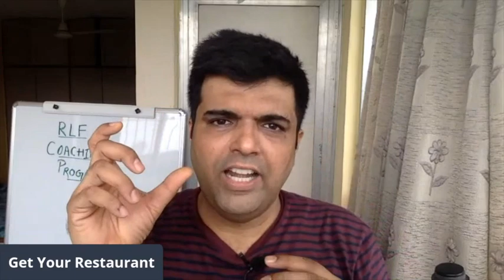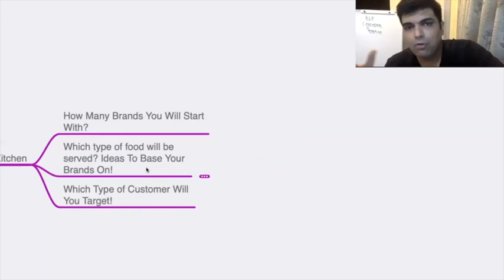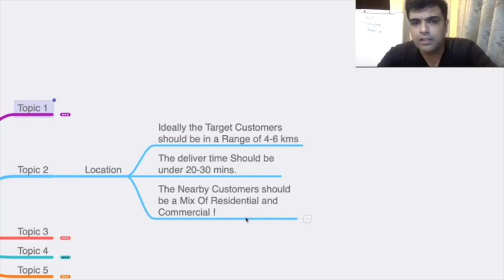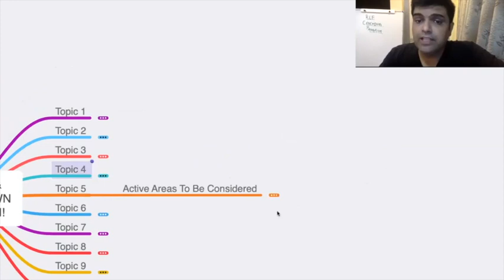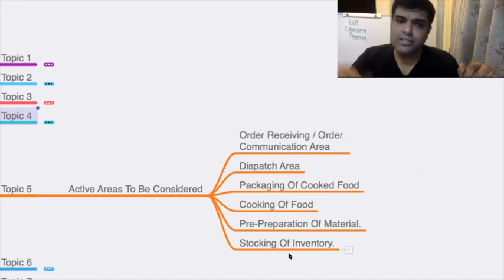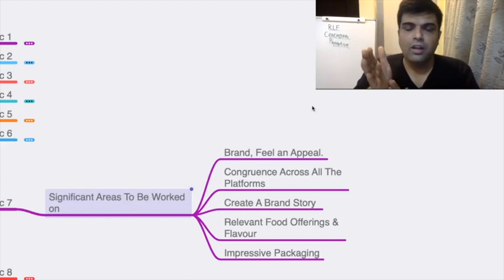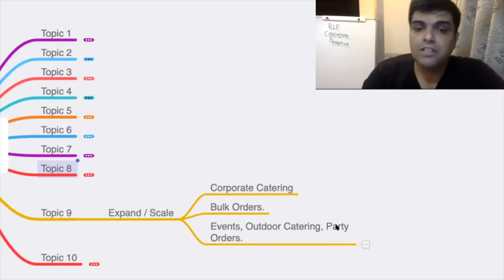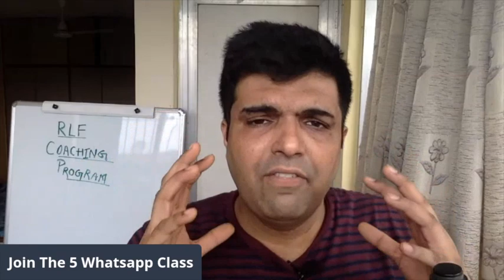How To Create And Flourish Your Delivery Kitchen.